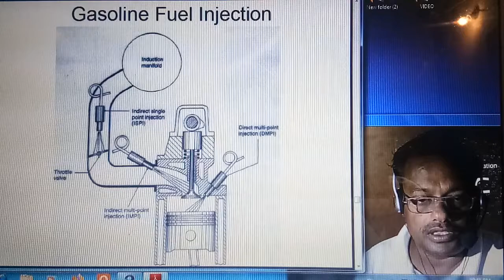Lesson no 19)Fuel Injection Systems of Gasoline/Petrol Engine (in Marathi E learning)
Automotive by Baban ghadage